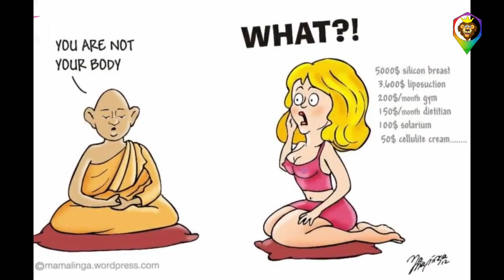Funny And Stupid Comics To Make You Laugh # Part 27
Jagodibuja.com
corntime
cartoon stock
Taylor
Enrich
bizarro comics,
quip
sunny street
ahhjay102.tumblr
Scott Hilburn
webdonuts.con
DBZexclusives
jas comics
DeviantArt
college humor
mysie Pereira
Alvin silvrants
Zeebarf.com
Impimages.com
Whyatt.com.au
Toonhole comics
Thedeepend comics
Fitzpatrick
M.daigle